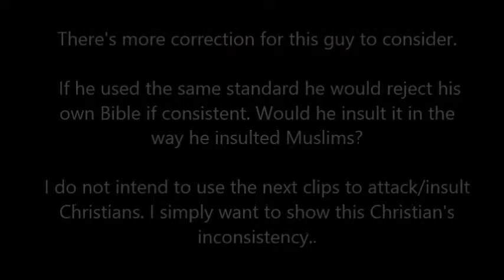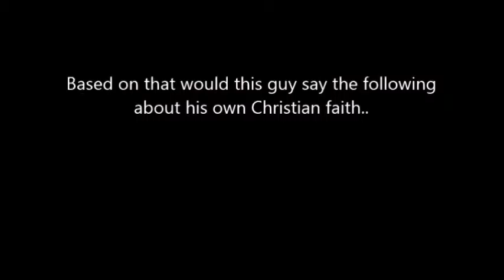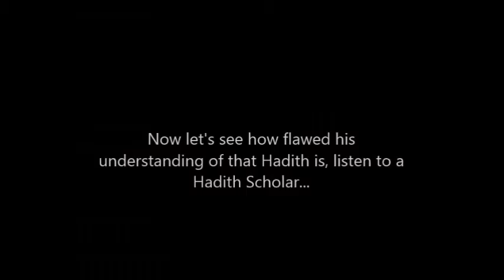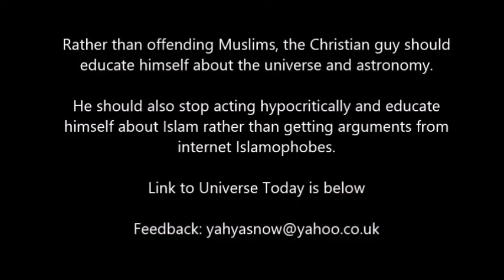atheists! will neil de grasse tyson debate christian apologist jonathan mclatchie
christian apologist jonathan mclatchie did not know on a hadith and on a book in bible. will neil de grasse tyson debate christian famous apologist jonathan mclatchie. what atheists will say